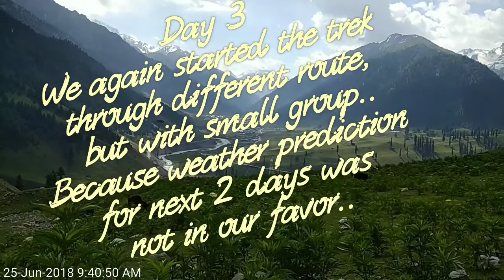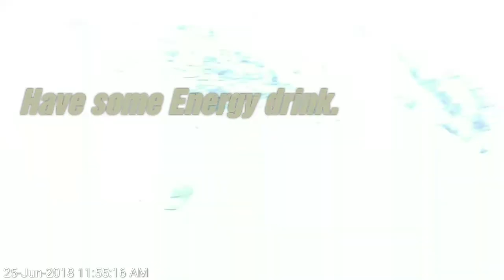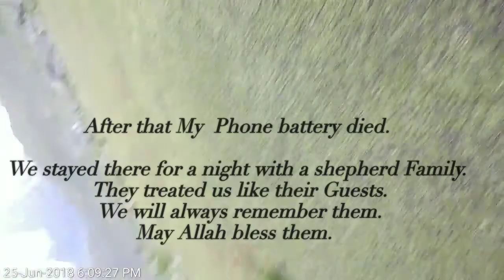Kashmir Great Lakes Trek | 2018 ::trek to Vishansar Lake.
Nichnai camp site is at an altitude of 11,500 feet and is an ideal place to experiment with low light photography and long exposure shots. The sky may be clear soon after the rain and expect thunderstorm at night. If you have a tripod and a remote trigger then this is where you can try some star trail shots.

This high altitude oligotrophic lake is located an elevation of 3710 metres above the mean sea level. A large area is covered by this beautiful water body, which is about a kilometre long and more than half a kilometre wide. The Neelum River – a tributary of the Jhelum River – originates from this lake that is fed by several glaciers.

The surroundings of Vishansar Lake consist of snow-clad peaks, glaciers, mountain gorges, green pastures and colourful alpine flowers, which make the entire scenery breathtaking. During the winter season, it stays in a frozen state, whereas lush vegetation encompasses it with the arrival of summers.

Brown trout fish are found in abundance in this lake, which make it a perfect location for fishing and angling. It is also a prominent attraction of the trekking circuit in Sonamarg, with many treks and hikes organised to its site.